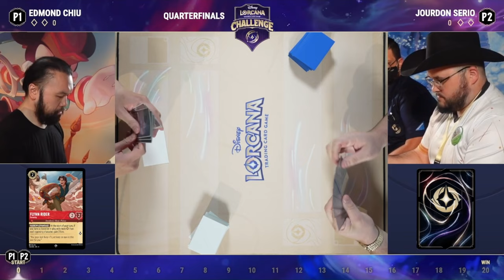Edmond Chiu VS Jourdon Serio l Disney Challenge Fort Worth TX Quarter Finale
Day 2 Challenge Quarter Finale